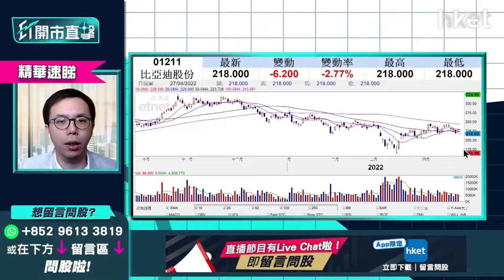【ET開市直擊】（精華）比亞迪（01211）今日放榜 業績兩大點要睇實 想部署買入睇呢個價位